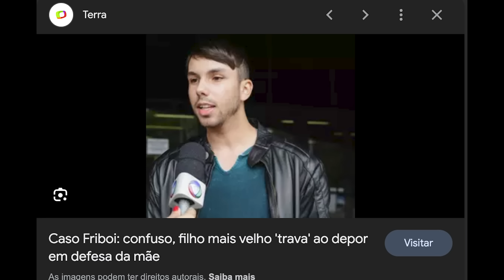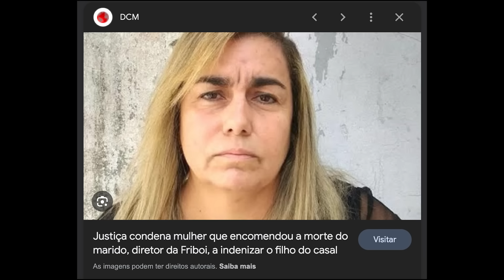PARTE 2 - MÃE NARCISISTA M4T4 MARIDO E COLOCA CVLPA NO FILHO - CASO DA FRIBOI - CRIME S/A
Humberto de Campos Magalhães era um homem que conseguiu subir na vida pelo próprio esforço. De família mais humilde, ainda jovem, através do trabalho, chegou ao posto de um dos mais importantes executivos do país e diretor de uma das principais marcas do Brasil. Com a possibilidade de dar conforto para a família, o pai não media esforços para fazer seus filhos felizes, em especial Cadu, o mais novo. A esposa Giselma tentava sempre ter o controle de tudo. Humberto resolveu se separar, Giselma jamais aceitaria. Ela organizaria um plano contra o ex-marido e não hesitaria em nenhum momento em colocar o filho mais adorado pelo pai como o autor de tudo. Assista à entrevista em duas partes com Carlos Eduardo Magalhães, o Cadu, que relata como era a vida antes e depois de tudo.